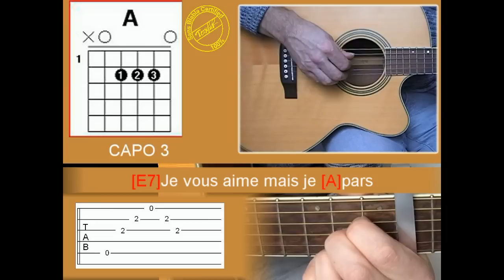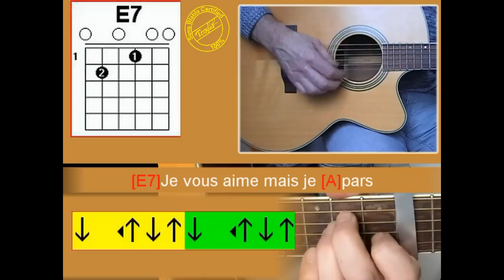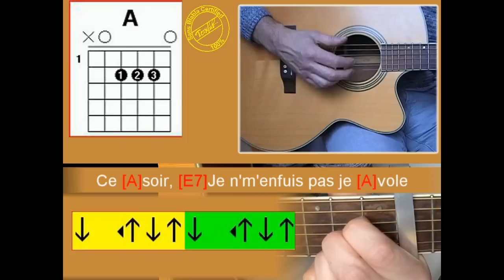Je vole - Michel Sardou - Louane [Tuto guitare] by Terafab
Niveau 2 ⇩⇩⇩ Paroles / Accords ⇩⇩ Clic sur Plus  ⇩⇩⇩

Si vous aimez, faites un petit don  et vous recevez par mail l'excellent bouquin "La guitare sans Blabla" avec les tabs de tous les morceaux, c'est LE support obligé pour les soirées gratte :
Capo 3

Mes chers parents je [A]pars
[E7]Je vous aime mais je [A]pars
Vous n'aurez plus d'en[D]fants, ce soir
[E7]Je n'm'enfuis pas je [A]vole
[E7]Comprenez bien je [A]vole
Sans fumée sans al[D]cool, je [A]vole, je [E7]vole

[A]Elle m'observait hi[E7]er
Soucieuse troublée ma [A]mère
Comme si elle le sen[E7]tait
En fait elle se dou[D]tait, enten[A]dait
J'ai dit que j'étais [E7]bien
Tout à fait l'air se[A]rein
Elle a fait comme de [E7]rien
Et mon père dému[D]ni a sou[A]ri
[E7]Ne pas se retour[A]ner
[E7]S'éloigner un peu [A]plus
[E7]Il y a gare une autre [D]gare
Et en[A]fin l’Atlan[E7]tique

Mes chers parents je pars
Je vous aime mais je pars
Vous n'aurez plus d'enfants, ce soir